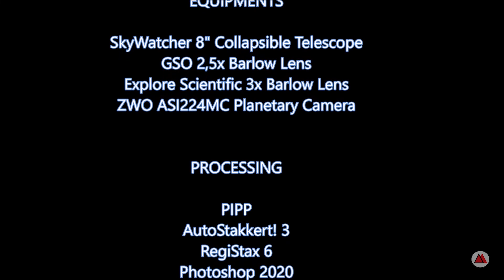Jupiter´s Oposition - September 2022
DESCRIPTION

Last weekend we had Jupiter opposition, the biggest since 1963. Despite the bad weather conditions, I managed to get some good records of this unique event.

CREDITS

Filmed and processed by Fábio Montes Rodrigues in Delfim Moreira - MG, Brazil

EQUIPMENTS

SkyWatcher 8" Collapsible Telescope
GSO 2,5x Barlow Lens
Explore Scientific 3x Barlow Lens
ZWO ASI224MC Planetary Camera

PROCESSING

PIPP
AutoStakkert! 3
RegiStax 6
Photoshop 2020